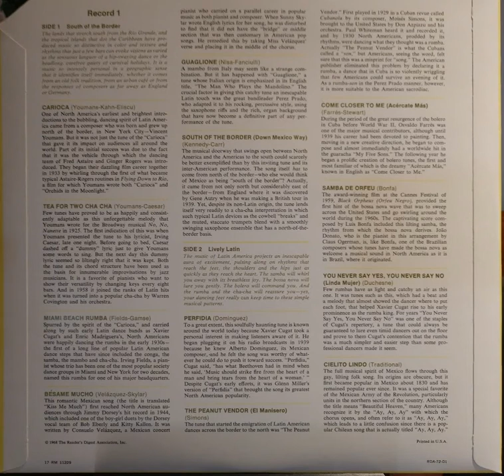Tea for two Cha Cha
Published by RCA on behalf of
Readers Digest Pleasure Programed
Featuring Perez Prado, Mariachi Los Camperos, Los Hermandos Rigual, Los Indios Tabajaras. Mariachi Vargas, Xavier Cugat, Joao Donato and others.